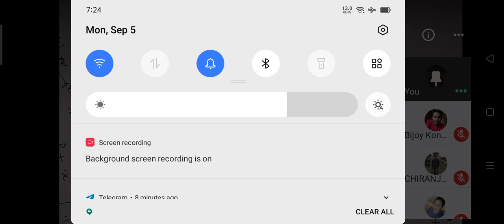2D circle day 2